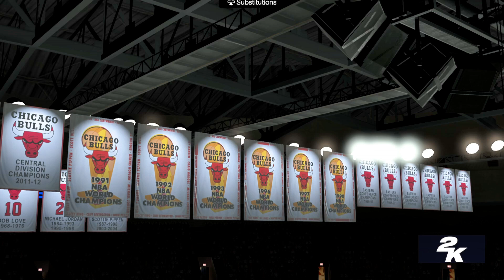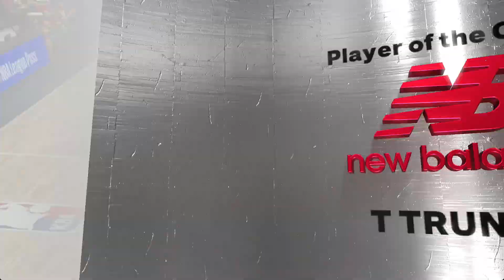ELECTS vs. TAUROS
Kanto Basketball Association x KBA x KBA Kanto Basketball Association x Pokegang